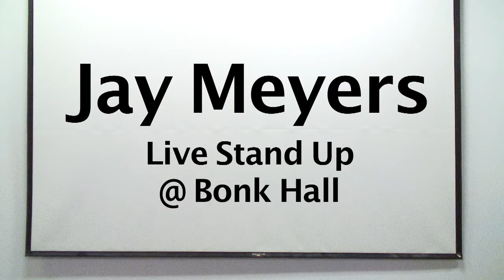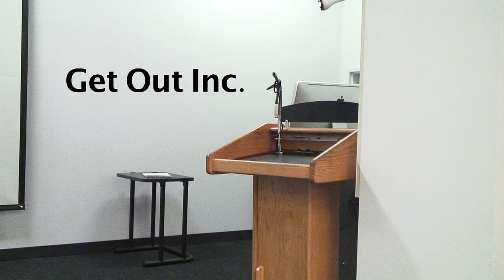Stand Up Live @ Bonk Hall: Jay Meyers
Jay Meyers performs stand up live at Bonk Hall. He re-enacts a routine that bombs in front of a terribly small audience.